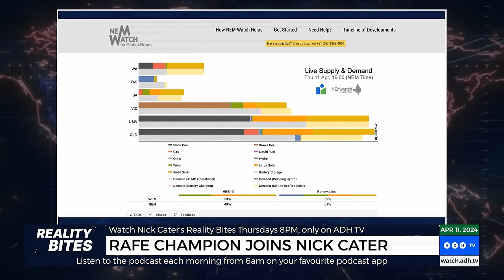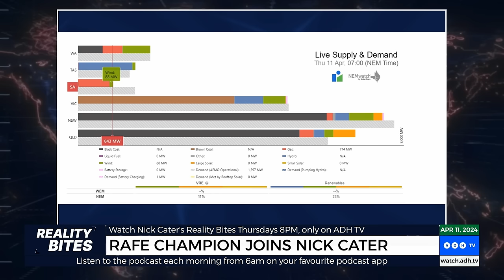South Australia's Energy Crisis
The dangerous reality of South Australia's energy crisis and the limitations of renewable energy.

From ‘Reality Bites' with Nick Cater 8pm AEST, Thursday on ADH TV.